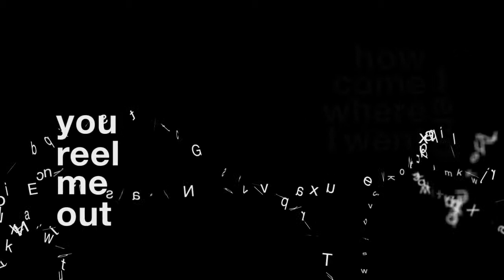Digital Design - Crappy Music Clip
NIK SMELLS